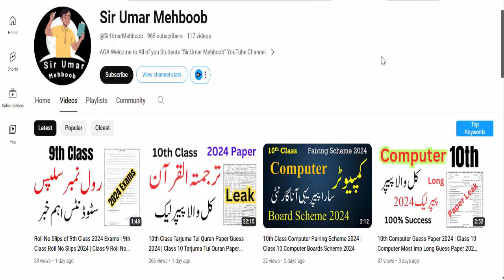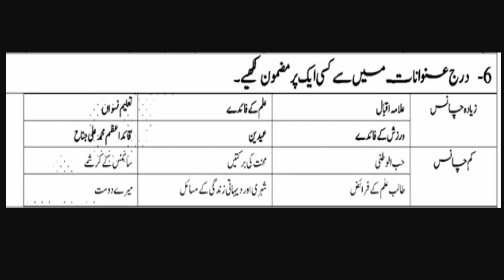10th Class Urdu Guess Paper 2024 | 10th Most Imp Mazmoon Urdu 2024 | 10th essays Urdu Paper 2024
10th Class Urdu Guess Paper 2024 | 10th Most Imp Mazmoon Urdu 2024 | 10th essays Urdu Paper 2024
10th Class Urdu Original Board Subjective Paper 2024 || Class 10 Urdu
Urdu 10th class guess paper 2024, 10th class pak studies guess paper 2022, 10th class pak studies guess paper 2024, 10th class Urdu pairing scheme 2024
10th class Urdu paper pattern 2024,
10th Class Math Important Definitions,
10th class Urdu most important definitions 2024,
10 class Urdu guess paper 2024,
10th class Urdu guess paper 2024,
10th class Urdu guess paper 20240,
10th Urdu guess paper 2024,
10 class Urdu guess paper 2024,
10th class Urdu guess,
10th Class Urdu Important Long Questions 2024 for all Punjab Boards,
10th class Urdu guess paper 2024,
10th class Urdu important questions 2024,
10th class Urdu guess paper 2024 urdu medium,
10 class Urdu guess paper 2024,
Urdu class 10 guess paper 2024,
10th class Urdu guess paper 2024,
10 class biology scheme 2024,
Urdu guess paper 10th class 2024,
10th Urdu guess Paper 2024,
Urdu class 10 important questions 2024,
10th class Urdu pairing scheme 2024,
Urdu guess paper 2024 class 10,
10th class Urdu scheme 2024,
Urdu scheme 10th class 2024,
10th class Urdu paper pattern 2024,
Urdu scheme 2024 class 10,
10th class 2024 Urdu scheme,
10th class Urdu guess paper 2024,
Guess paper Urdu 10th class 2024
10th class Urdu guess paper 2024 urdu medium,
10th class Urdu guess paper 2024 urdu medium smart syllabus,
10th pairing scheme 2024,
10th class Urdu pairing scheme 2024,
10th Urdu pairing scheme 2024,
10th class pairing scheme 2024,
10th class Urdu pairing scheme 2024,
10th pairing scheme 2024,
10th class Urdu scheme 2024,
10th Urdu pairing scheme 2024,
10th scheme 2024,10 class Urdu scheme 2024,
10th Urdu pairing scheme,
pairing scheme of 10th class 2024,
10 class Urdu scheme,
10th class pairing scheme 2024,
10th bise scheme 2024,
10th class scheme 2024,
10th class 2024 punjab board pairing scheme,
10th Urdu paper scheme,
10th class board scheme 2024,
10th Urdu board scheme 2024,
10th punjab board scheme 2024,
10th Urdu pairing scheme,
pairing scheme 2024,
10th class scheme 2024,
10th class Urdu pairing scheme 2024,
paper pairing 2024 10th biology,
10th scheme 2024,
10 class Urdu guess paper 2024,
10th class Urdu important long questions 2024,
10th class Urdu paper 2024,